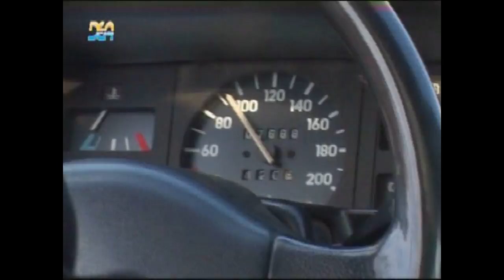Lalushi - Polica dhe beja Humor